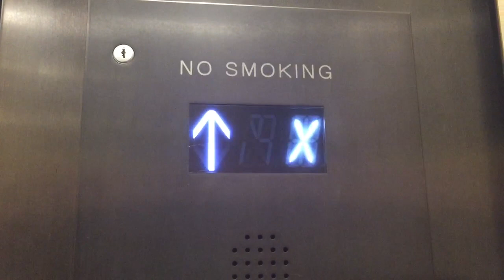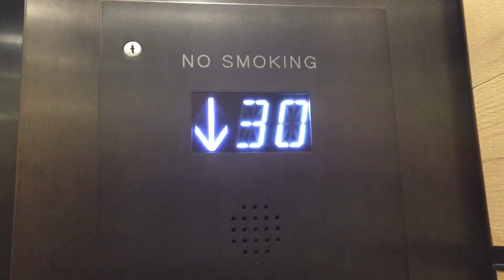Fast ?? Traction High Rise Elevators At An Undisclosed Location In NYC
These are the fast ?? traction high rise elevators at An Undisclosed Location in NYC. (1,000 FPM).